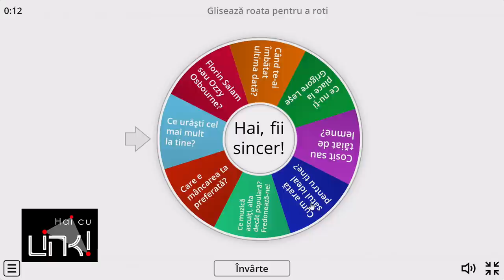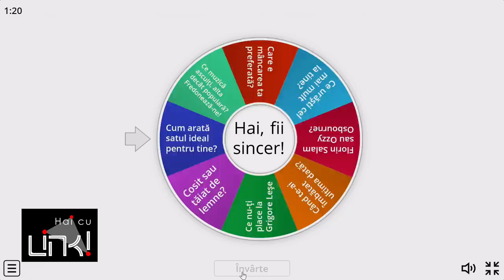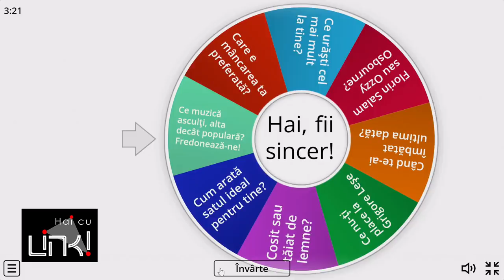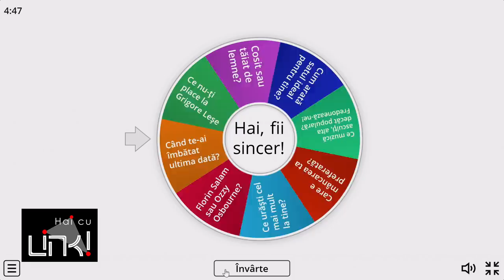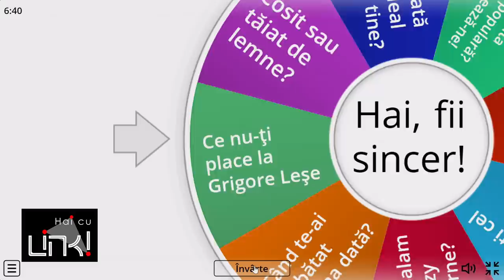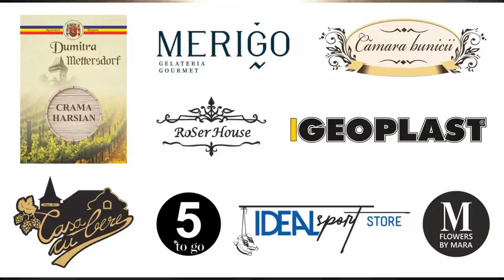Podcast: Am fost ”descusut” cum rar mi s-a întâmplat de-a lungul carierei mele artistice 🆕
📌 Jurnalistul bistrițean Adrian Linca m-a descusut cum rar mi s-a întâmplat de-a lungul carierei mele artistice: @Hai cu
🎙️ ”Ce face Iosif pe coclauri ar trebui plătit în aur! Are sute de mărturii ale oamenilor simpli, de la țară, o arhivă cu interviuri excelente pe care nu le mai produce nimeni în țara asta! O lume ignorată complet de mass-media, apreciată însă de milioane de oameni (da, filmele lui au mi-li-oa-ne de vizualizări). La fel ca și personajele lui, Iosif are un farmec special, autentic, pe care doar la țară îl mai găsești! Dar și o minte brici, ascuțită după o licență în istorie și un masterat în etnologie, antropologie culturală și folclor.
După atâtea interviuri cu alții, i-a venit și lui rândul. Pe treabă bună și omenie, în tihnă și bună dispoziție!” (Adrian Linca)
🙏 Mulțumesc din suflet pentru invitație. A fost o bucurie să particip la acest podcast.
😇 Vizionare plăcută și calde îmbrățișări tuturor!
2. Cont IBAN: RO37BRDE130SV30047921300 - Ciunterei Iosif